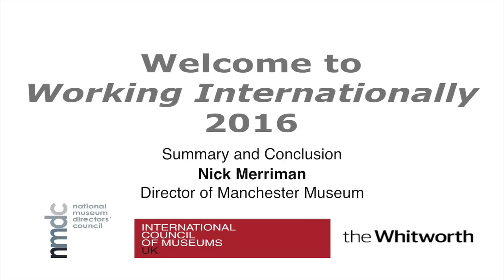10. Summary and Conclusion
2016 Working Internationally Conference, Whitworth Art Gallery, Manchester